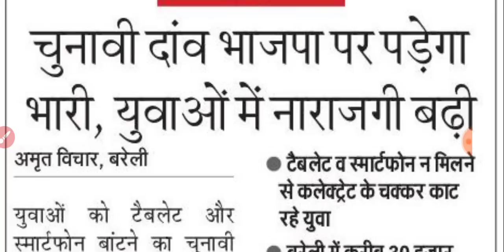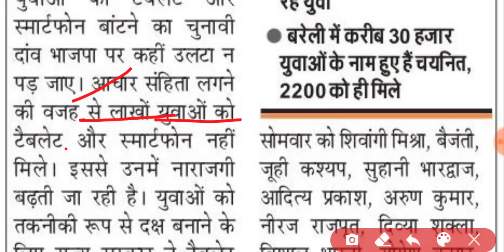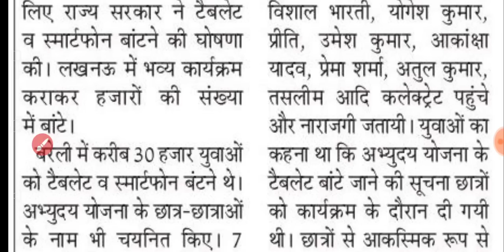यूपी में टैबलेट वितरण पर लगी रोक | Tablet and Smartphone distribution yojna 2021